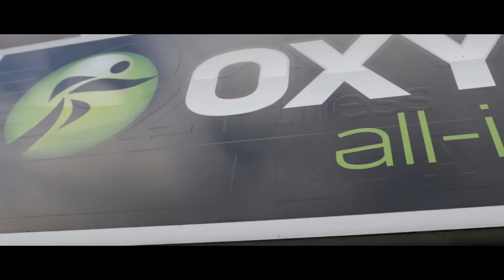Oxygen Fitness Eke (Official Promo 2016)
Official promo from Oxygen Fitness Eke 2016.

Made by EK Productions.